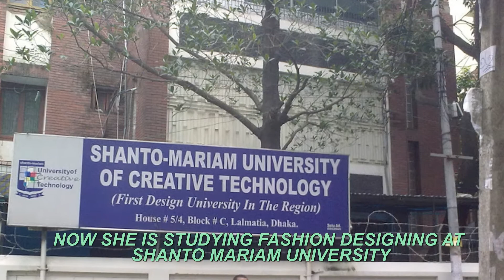Mahiya Mahi Lifestyle Income Family House Cars Net Worth and Biography 2017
Mahiya Mahi  is a Bangladeshi film actress.

 She has established a successful career in Bangladeshi films,

 Mahiya Mahi made her debut in Bhalobasar Rong (2012)

  after a few year she established herself as one of the most successfull actress

 she also works on kolkata bangla films,

Mahia Mahi Meril Prothom Alo Award.

Song Credit -
Song :

I am hereby declare that all pictures use to make this video is from Google Search
Image all are taken from Google Image search and using advanced image search option. usage rights: "free to use, share or modify".
And all information is taken from Google, Wikipedia and others Sources.